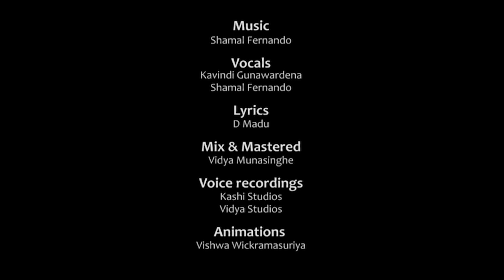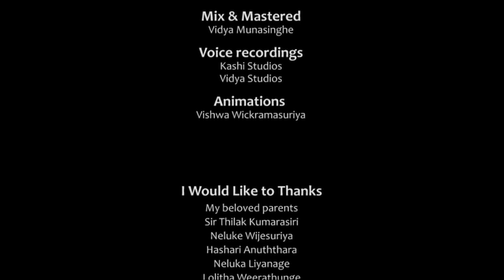Sansara Sihinayaka (සංසාර සිහිනයක) - Shamal Ft. Kavindi Gunawardena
Produced by Shamal Fernando

Melody, Music & Composed by Shamal Fernando

Vocals - Kavindi Gunawardena & Shamal Fernando

Lyrics by D. Madu

Voice Recordings - Kashi Studios & Vidya Studio

Mix & Mastered by Vidya Munasinghe

Cover Design and Animations by Vishwa Wickramasuriya

සංසාර සිහිනයක..
සොදුරු හිමිකාරියයි...
සෙනෙහසේ රසදුනක..
පිපුණ පියුමාලියයි...
වෙහෙස වුණු මගෙසිතට..
සොඳුරු මල්මාලියයි..
කවිකාරියේ ඉතින්..
නුඹමගේ හිමිකාරියයි..

මේ සංසාර ගමන පුරා.. නුඹ දුරලන්න මාගේ විඩා..
ගලන ගංදෑල සේ.. මතක පාවෙන දියේ..
ගලන්නට ඉඩදෙන්න.. පෙර මතක ඒ දිගේ..

සැනසෙන්න දෙන්න..
නැලවෙන්න දෙන්න..
ඔබෙ උණුසුමේ වෙලී..

මිහිරි වස්සානයේ.. පිපුන මල්රෑන සේ..
එනවාද නවතින්න.. හදවතේ සිතුලෙසේ..

සැනසෙන්න දෙන්න..
නැලවෙන්න දෙන්න..
ඔබෙ උණුසුමේ වෙලී..